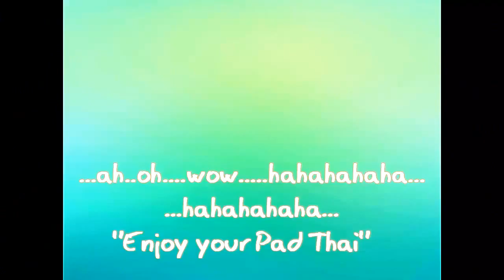du ser mat -27 : Njut av din Pad Thai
du ser mat -27 : Njut av din Pad Thai (svenska) (Sverige)

* Pad Thai eller Thailändskt wokade nudlar, Thai stekt Nudel, wokade thailändsk stil små risnudlar, stekta nudlar med räkor, stekta nudlar i Egg Wrap eller tunna risnudlar stekta med tofu, grönsaker, ägg och jordnötter

you see food -27 : Enjoy your Pad Thai  (swedish) (Sweden)

* Pad Thai or Thai stir-fried noodles, Thai fried noodle, stir-fried Thai style small rice noodles, Fried Noodles with Shrimp, Fried Noodles in Egg Wrap or thin rice noodles fried with tofu, vegetable, egg and peanuts